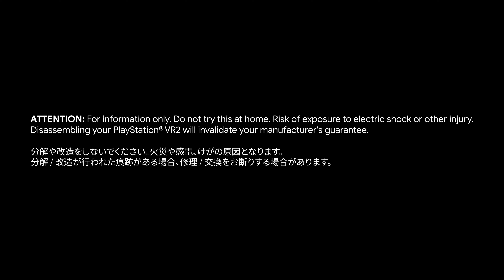PlayStation VR2 拆解影片 | 工程師帶您搶先目睹次世代VR裝置的內部元件 [中文字幕]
在這兩部新影片中，PS VR2的工程師團隊拆解頭戴裝置和控制器，進一步介紹這些預計在2023年2月22日上市的全新硬體有何產品特色和設計哲學